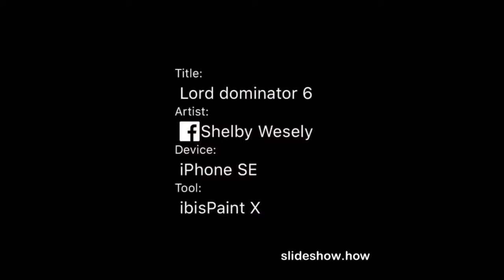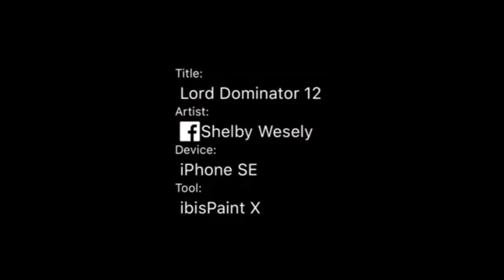I Am The Bad Guy Parody Speed Paints Part Two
The song used is the lord dominator's theme from wander over yonder